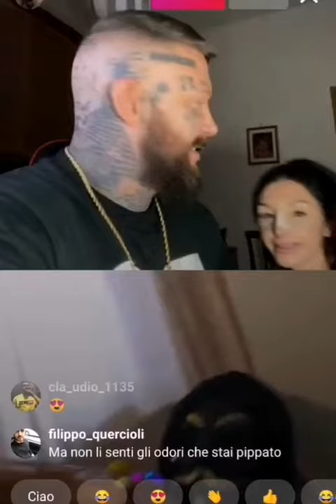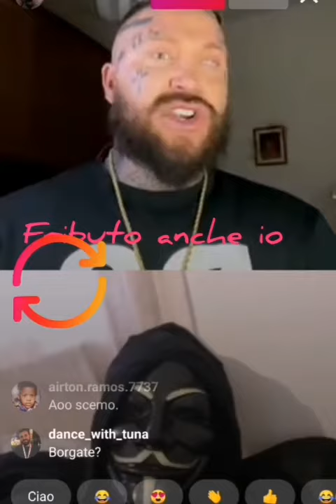Er Brasiliano spiega perché ha risposto male al ragazzo che suonava la chitarra - Diretta Insta